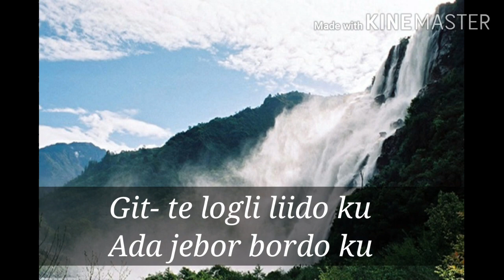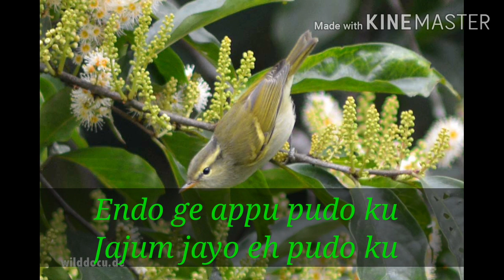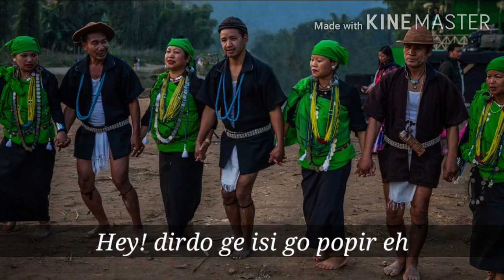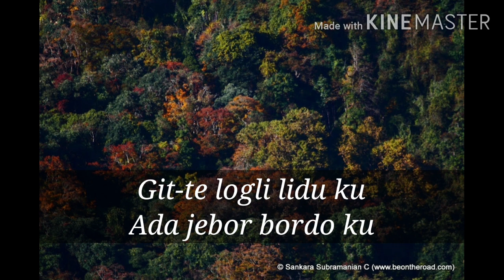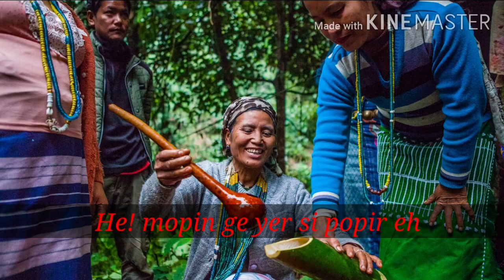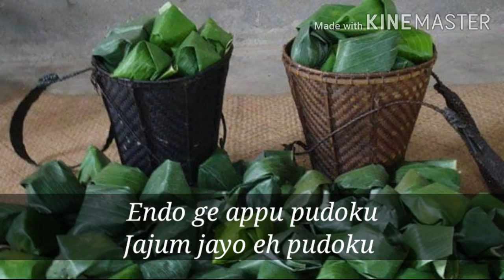Git te logli lyrical video galo song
Singer - Nyogam Nyorak famous & versatile singer of our galo community of Arunachal Pradesh.
In this video all the images has been taken directly from Google to show our galo culture.
Git te logli New Galo by Nyogam Nyorak